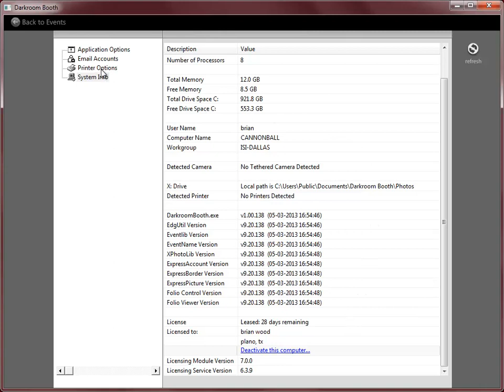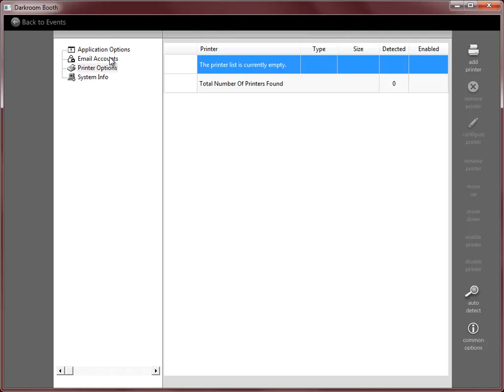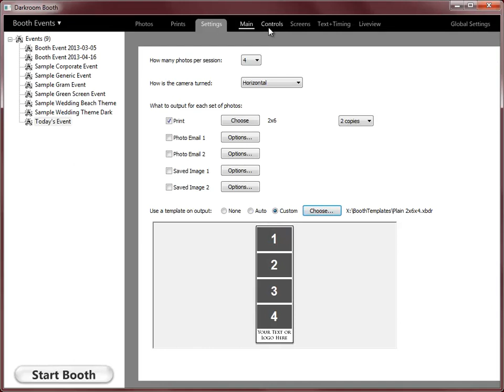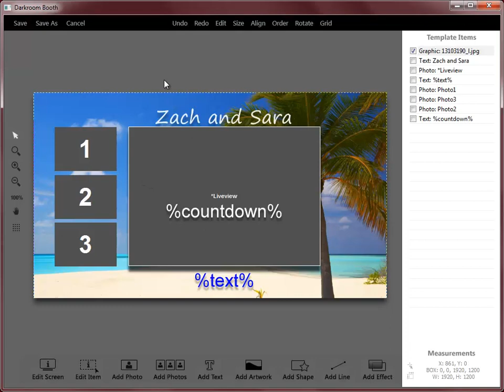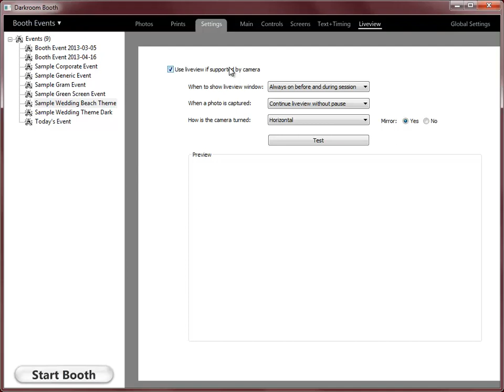Darkroom Booth Quick Start Video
This video covers your first few minutes in Darkroom Booth Software.